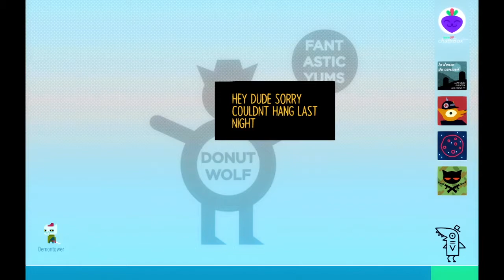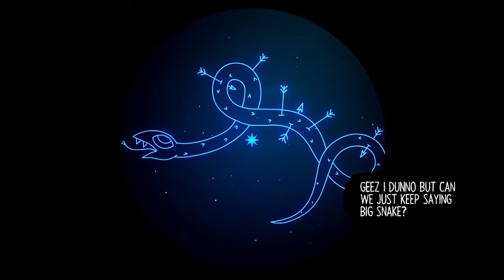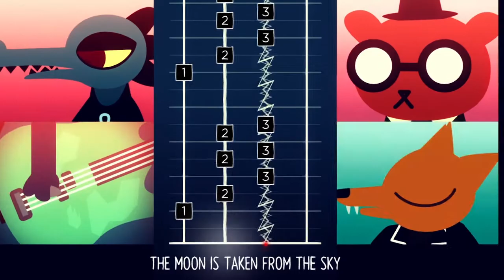An Intervention | Night in the Woods Part 9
I think we all need a support group, similar to what Mae has. She’s got some wonderful friends who stand by her through thick and thin. That’s a damn good thing to have.

This series may contain adult themes, adult language, and is not suggested for children.